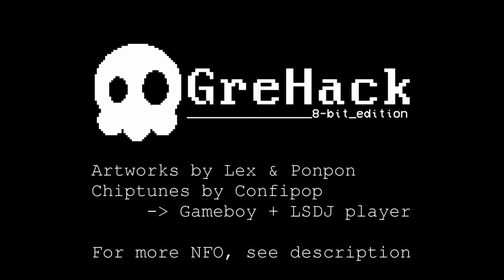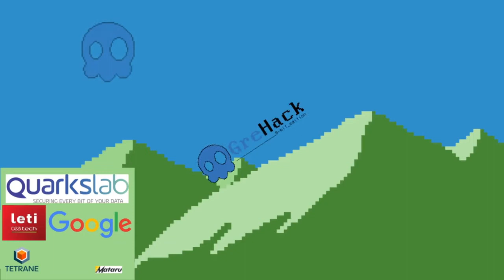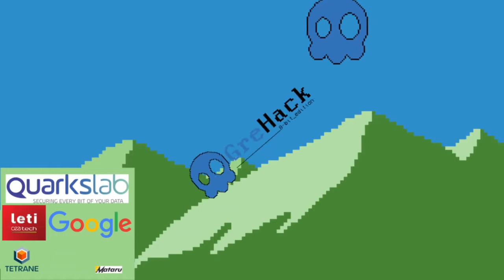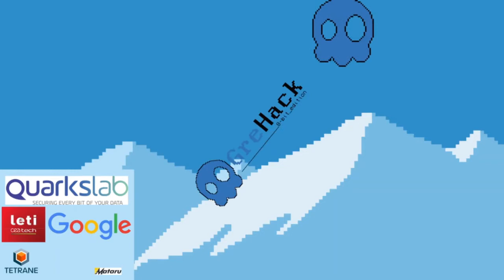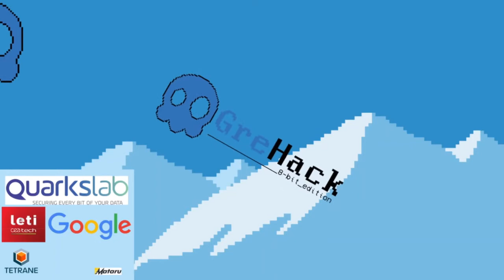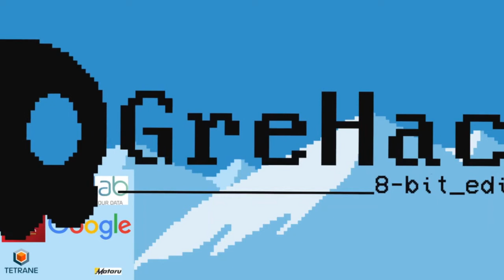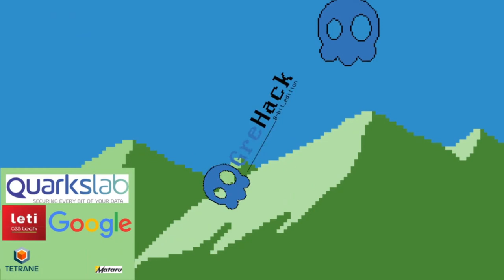GreHack 2020 : Short break - Musics by Confipop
Mighty thanks to Confipop for granting us permission to use his wonderful chiptune music during GreHack 2020.